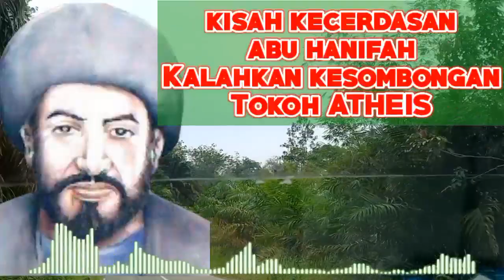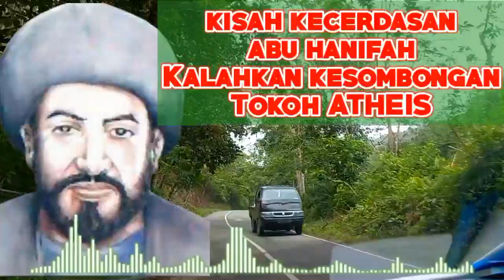Kisah Kecerdasan Abu Hanifah Dalam Berdebat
abu hanifah,
abu hanifa,
abu hanifa mizanur rahman azhari,
mazhab abu hanifah,
mengenal imam abu hanifah,
makam abu hanifah,
abu hanifa mohammed baizeed nerkonda paarvai,
abu hanifa mosque baghdad iraq,
abu hanifa mazar sharif,
abu hanifa muhammad noman,
manaqib imam abu hanifa,
abu hanifa movie,
abu hanifa memorial institute rajpora pulwama,
abu hanifah manor park,
abu hanifah mee bandung,
abu hanifah muda,
ceramah lucu kh abu hanifah,
makam imam abu hanifah,
madzhab abu hanifah,
abah sayf abu hanifah live,
qalb nuri abu hanifah,
abu hanifa prayer,
orang tua imam abu hanifah,
kisah orang tua imam abu hanifah,
kisah orang tua abu hanifah,
ceramah abu hanifah orde baru,
ngaji filsafat abu hanifah,
abu hanifa noori,
ustaz muhaizad imam abu hanifah,
abu hanifa noman,
abu hanifa naam ka matlab,
abu hanifa nasheed,
abu hanifa namaz,
abu hanifa naat,
kh zulkifli muharom abu hanifah,
lagu imam abu hanifah,
imam abu hanifah lagu,
abu hanifa poem,
abu hanifa jome masjidi,
abu hanifa ka mazar,
abu hanifa ki kitab,
kh abu hanifah jakarta,
kyai abu hanifah jakarta,
ustadz abu hanifah jandriadi yasin,
abu hanifa jalsa,
abu hanifah jannatga sayohat,
abu hanifa kon the,
abu hanifa jiboni bangla,
abu hanifa jibon kahini,
abu hanifa jannatga sayohat,
abu hanifa jeevan kahini,
abu hanifa jari,
abu hanifa jivani,
abu hanifa kahini,
abu hanifa kafir,
abu hanifa life story,
kisah ibu imam abu hanifah,
kyai abu hanifah,
kisah abu hanifah dan ibunya,
kisah imam abu hanifah dan anak kecil,
kecerdasan imam abu hanifah,
kisah debat imam abu hanifah dengan atheis,
kisah ayah imam abu hanifah,
kh abu hanifah terbaru,
abu hanifa kaun the,
kh abu hanifah,
kisah abu hanifah,
abu hanifa ka,
abu hanifa kahani,
abu hanifa ki takrir,
abu hanifa ka bayan,
abu hanifa parents,
perdebatan abu hanifah,
kisah imam abu hanifah,
abu hanifa tube,
ceramah terbaru kh abu hanifah,
ceramah terbaru abu hanifah,
tokoh imam abu hanifah,
abu hanifa tabieen,
abu hanifa the beacon of scholars,
abu hanifa tomb,
abu hanifa takfir,
kisah abu hanifah dan tetangganya,
abu hanifa tariq masood,
abu hanifah toyib,
abu hanifah terbaru,
abu hanifah tingkatan 4,
kajian akhlak abah sayf abu hanifah,
ustadz sayf abu hanifah,
ustadz abu hanifah terbaru,
kh abu hanifah terbaru 2022,
siapakah abu hanifah,
abu hanifa vs sodiq samarqandiy,
abu hanifa 11 saval,
abu hanifa xalqaro islom akademiyasi,
abu hanifa watch,
abu hanifa weak in hadith,
abu hanifa was,
atheis vs imam abu hanifah,
abu hanifa vlogs,
ustadz abu hanifah,
ustaz abu hanifah kim,
ustadz firanda imam abu hanifah,
ustadz abu hanifah ibnu yasin,
ust abu hanifah,
ustaz abu hanifah,
ustaz abu hanifa,
kajian abah sayf abu hanifah,
sayf abu hanifah,
penceramah abu hanifah,
abu hanifa rahmatullah alayh,
abu hanifa rahmatullah alayh ka waqia,
abu hanifa ruqyah,
abu hanifa rahmatullah jivani,
abu hanifa rahmatullah alayh jivani,
abu hanifa refuted,
abu hanifa rahmatullah,
qasidah imam abu hanifah,
abu hanifa rahimahullah,
abu hanifah qiyomatli do'st,
abu hanifa qalb nuri,
abu hanifah qiyomat dost,
kisah perdebatan imam abu hanifah,
perdebatan imam abu hanifah,
pendidikan islam tingkatan 4 imam abu hanifah,
abu hanifah ruqyah,
abu hanifah ramadhani,
siapa abu hanifah,
abu hanifa status,
siapa imam abu hanifah,
sejarah abu hanifah,
sejarah imam abu hanifah,
sheikh abu hanifah,
abu hanifa sohail,
abu hanifa school,
abu hanifa shia,
riwayat imam abu hanifah,
abu hanifa sikder,
abu hanifa salafi,
abu hanifa story in bangla,
abu hanifa series,
abu hanifa song,
abu hanifah siyrat darslari,
abu hanifah jandriadi yasin,
imam abu hanifah dinasehati anak kecil,
abu hanifah qalb nuri,
kata bijak imam abu hanifah,
abu hanifa channel,
kisah abu hanifah berdebat dengan atheis,
kisah imam abu hanifah berdebat dengan atheis,
kisah imam abu hanifah berdebat dengan dahri part 2,